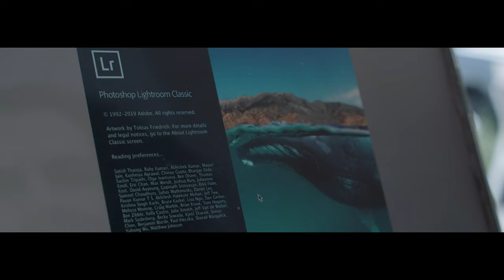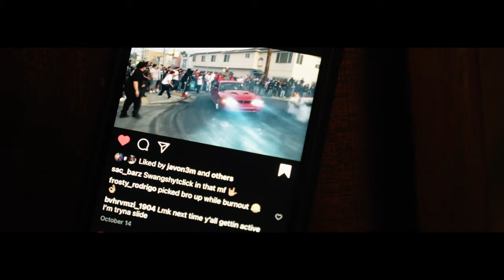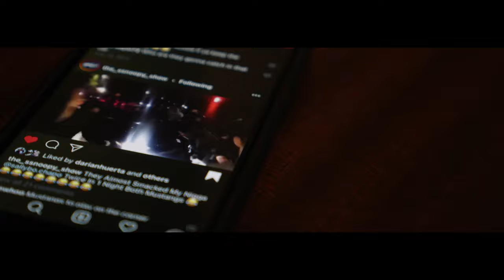ADRENALINE: A Sideshow Documentary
My first project for film school at UC Santa Cruz, this mini documentary follows Axel & Edin: two friends involved in the sideshow scene in the Bay Area who each have very different roles.

Produced by @trapbutters